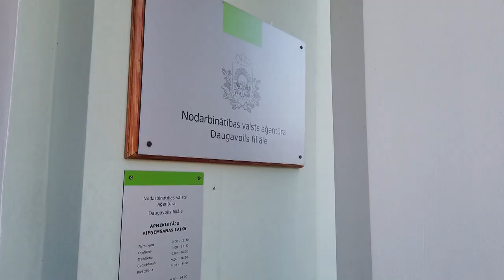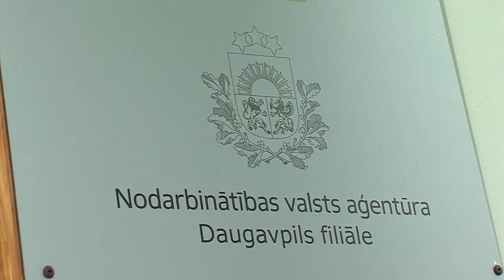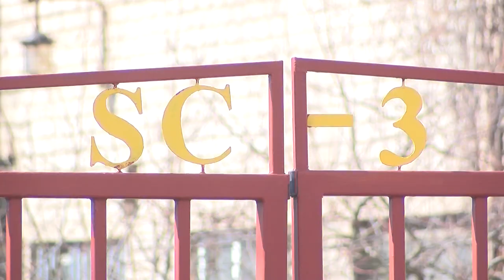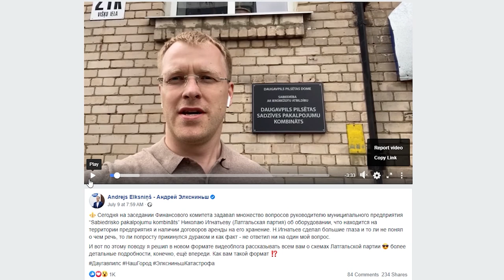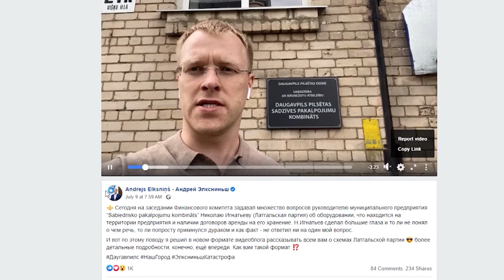Daugavpils 100+ sekundēs (29.07.2020.)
Svarīgākais izlaidumā: Tieslietu ministrija piedāvā noteikt neapliekamo minimumu 100 000 eiro, maksājot nekustamā īpašuma nodokli; būvprojekta realizācija jaunajā katlumājā TEC 3 ir uz izgāšanās robežas; “Daugavpils satiksme” veic aptauju, lai noskaidrotu, kādai krāsu gammu ir priekšroka, autobusu un tramvaju vizuālajam noformējumam.